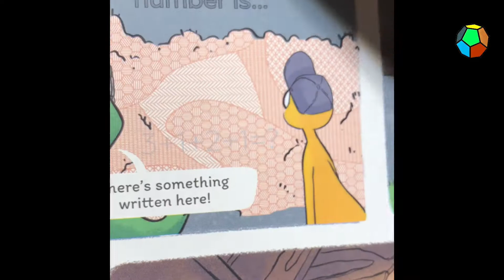Colour Episode 1 - SPECTRUM GOGGLES!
spectrum colours rainbow stem science
SPECTRUM GOGGLES! 😉